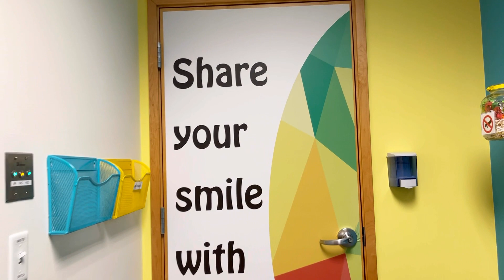Abby’s first Dentist appointment/How first appointment work in USA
how children dentist appointment work in USA 🇺🇸
children dentist
dentist children
abby’s 1st appointment
how first appointment work in USA 🇺🇸

Welcome to Zubdha Khan's Channel.In this Channel I share my life and my simple recipes in my style which is very simple to make with ingredients available at home and can be easily understood so that anyone and everyone can make it.

In this video information provided only for general purpose and should not be considered as professional advice. All opinions expressed here are my own based and my own personal experience and all the content published on this channel is my own creative work